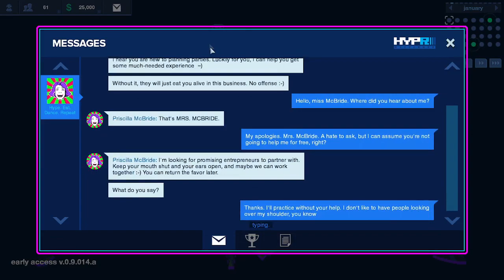Let's Try...Party Hard Tycoon (PC 60fps Gameplay Let's Play Review)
Manage your dream nightclub in Party Hard Tycoon, a business simulation game where you're tasked with throwing the most profitable party ever. It takes place in the same universe as tinyBuild's 2015 hit Party Hard.
Outro
Please leave feedback in the comments! All other music is in-game music. I received this game for free as review key, but it will not affect my opinion on the game.